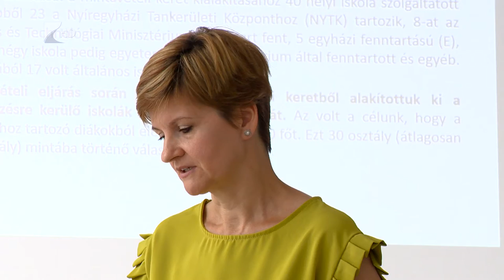Megújul a drogellenes stratégia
Folyamatosan változnak a fiatalok kábítószer-fogyasztási szokásai, ahogy ezeknek az anyagoknak az elérhetősége is, ezért is van szükség a nyíregyházi drogellenes stratégia megújítására.
Egy, a megyében élő fiatalok körében nemrég végzett kutatásból kiderült: káros szenvedélyek terén továbbra is a dohányzás a legjellemzőbb a körükben, emellett az energiaital fogyasztás is egyre súlyosabb probléma náluk.